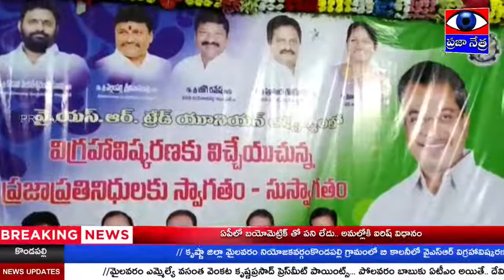2086 - వైఎస్ఆర్ విగ్రహావిష్కరణ లో పాల్గొన్న మంత్రులు ఎమ్మెల్యేలు | PRAJAA NETRA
కృష్ణా జిల్లా మైలవరం నియోజకవర్గంకొండపల్లి గ్రామంలో బి కాలనీలో వైఎస్ఆర్ విగ్రహావిష్కరణ లో పాల్గొన్న మంత్రులు ఎమ్మెల్యేలు.